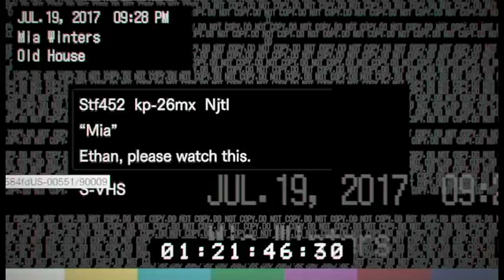What Is That | Resident Evil Biohazard [Part 3]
Trying to escape this madhouse but run into some problems along the way.